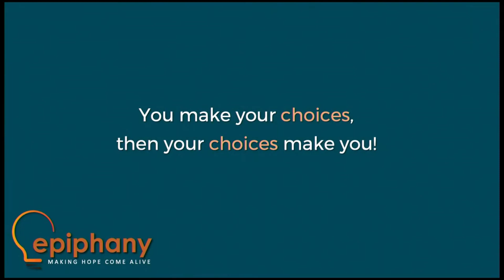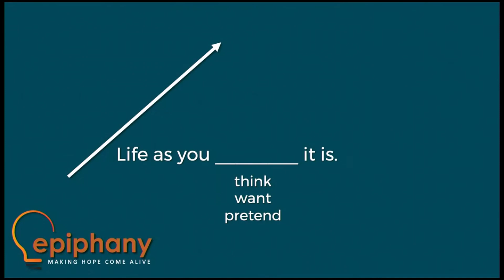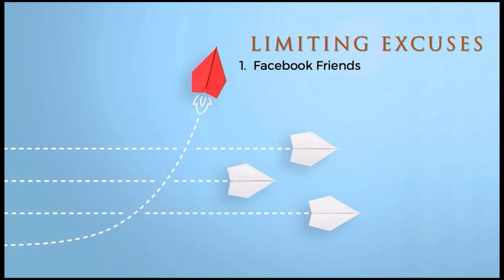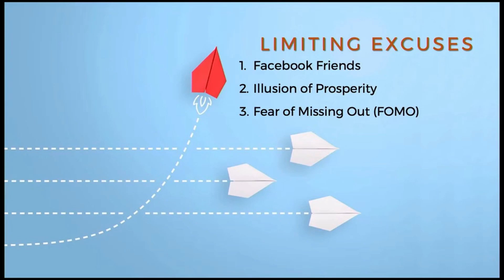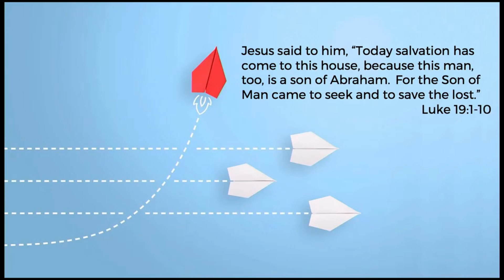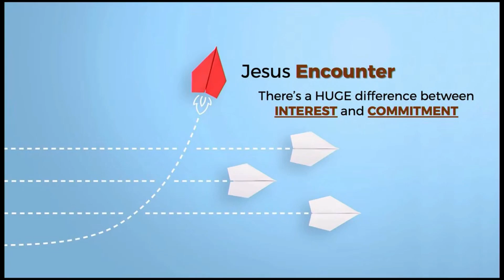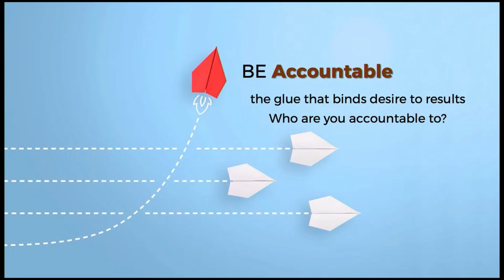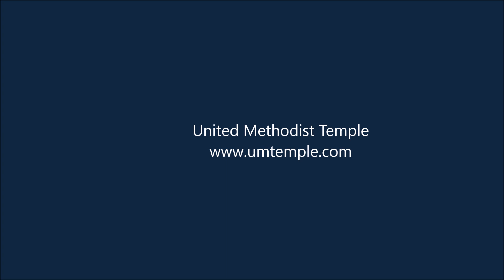Unstuck Persistance 01 22 23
The Persistance of Zachaeus is what transforms this story from just another encounter to a life change event.

Dr. Steve Gedon